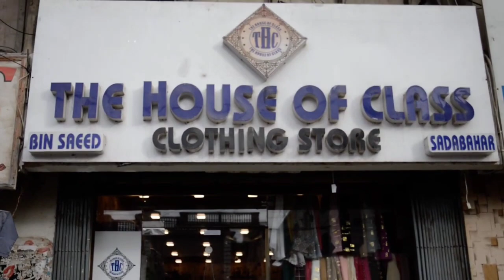The House Of Class Clothing Store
Location:The House of class